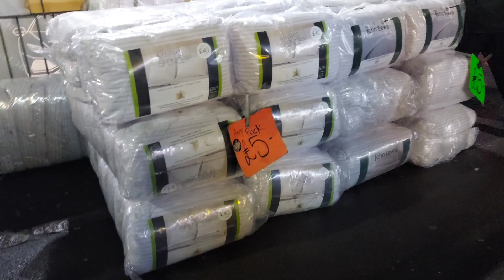Coventry Road Birmingham | Ramadan Street Food at Coventry Road Small Heath Birmingham